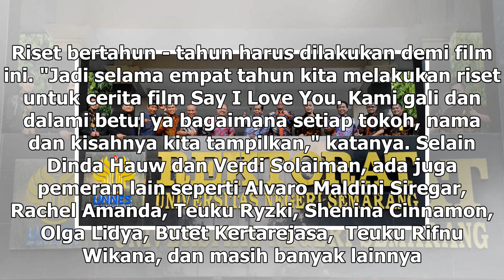Manis Studio | Film Say I Love You, Perjuangan Murid-murid SMA SPI Menggapai Mimpi - VIVA